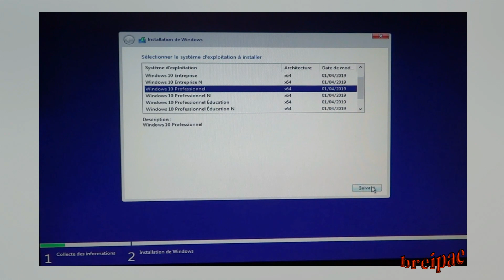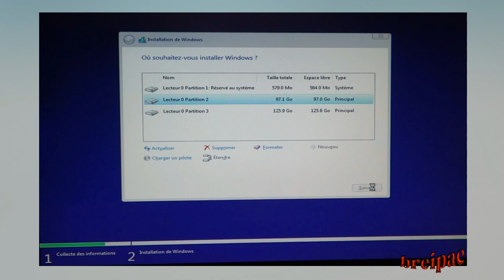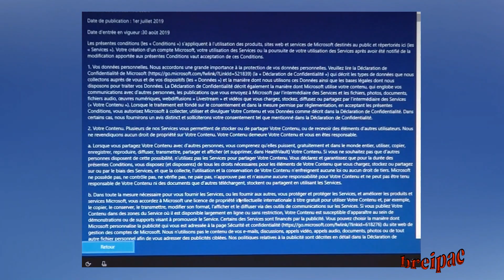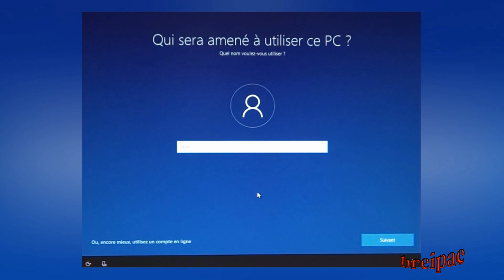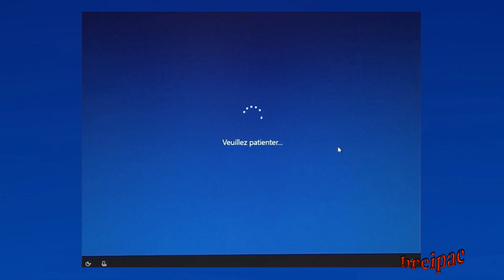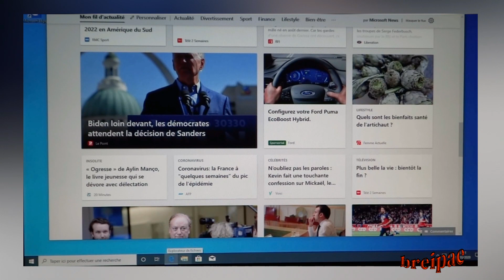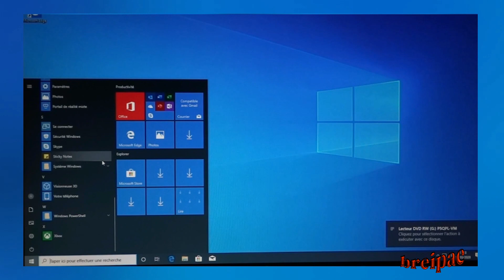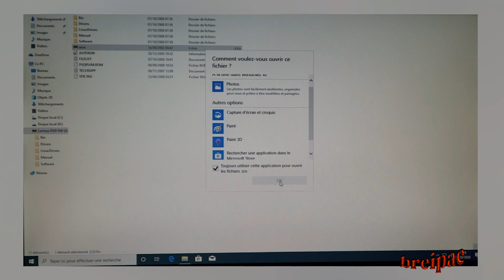WINDOWS 10 Pro Install (Version 2019) Création Partitions